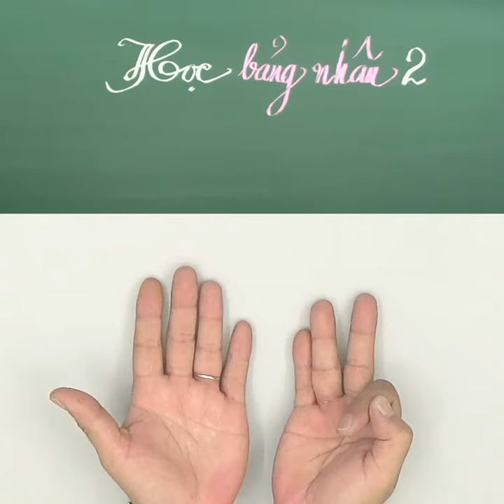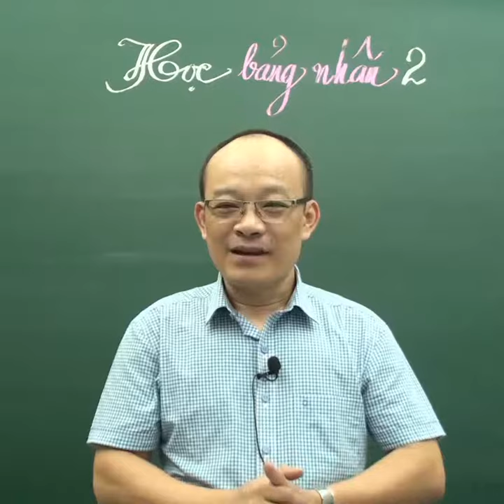Học bảng cửu chương 2 - Kênh Toán Thầy Kiên